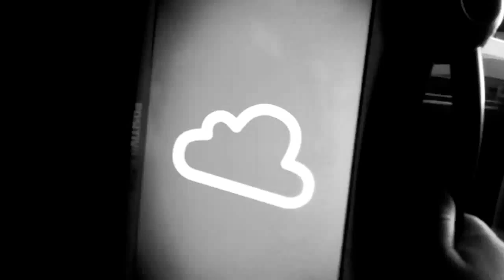9 de julio de 2019